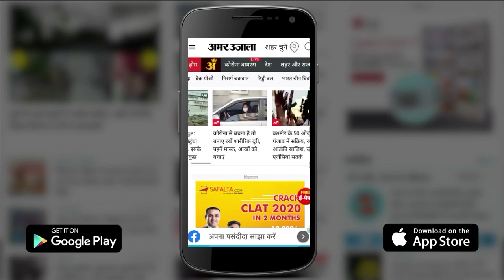क्या मायावती और अखिलेश यादव को साथ आना चाहिए? देखिए मायावती और अखिलेश की राजनीति पर सबसे बड़ा पोल